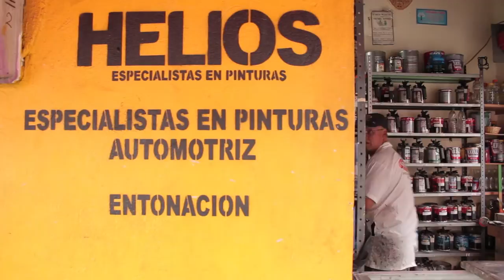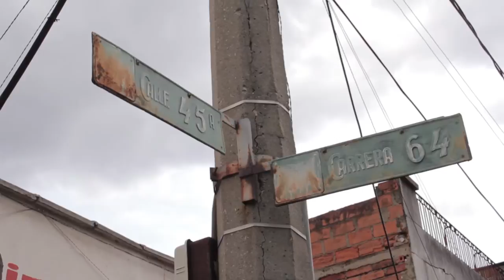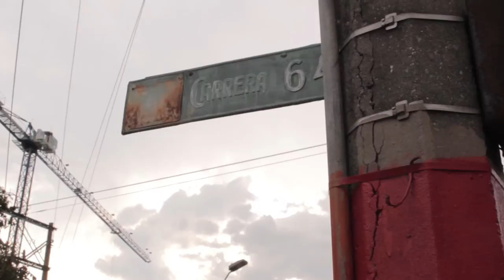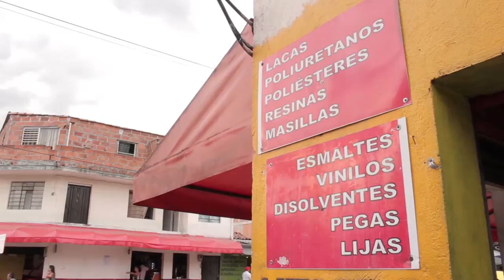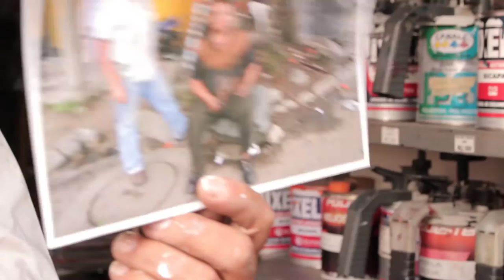Francisco Javier Henao [El Naranjal]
En cada esquina, cuadra, calle o negocio encontramos que hablar de El Naranjal como aquel barrio pobre, mugriento y desordenado es una categoría tanto simplista como sesgada.

Francisco nos demuestra que cada oficio representa la capacidad que tienen las personas para adquirir una técnica o arte de hacer.  Él se dedica a lo que técnicamente se conoce como colorimetría, pero popularmente se llama entonación de colores.

Francisco ha dedico gran parte de su vida a conseguir colores a partir de la mezcla de ellos. Los colores están tan presentes en su vida que hasta en su trabajo alterno, la fotografía, también lidia con ellos. Los fines de semana cambia su pistola de pintura por el obturador de su cámara para registrar eventos, primeras comuniones, quinces o matrimonios.

Recuerdo las palabras de Francisco la primera vez que lo conocí cuando le pregunté sobre qué pensaba hacer cuando el plan parcial pasara por su negocio, él me respondió que le gustaría dedicarse a la fotografía y al video.

Ahora está aprendiendo a usar programas de edición y maneja una cámara digital, porque la instantaneidad de la vida va más rápido que nosotros.

*Edición y montaje: Jorge Escobar, Juan Pablo Quintero, y Juan David Escobar
Cámara: Diego Guisao y Juan Pablo Quintero.
Entrevistas: Juan Pablo Quintero.